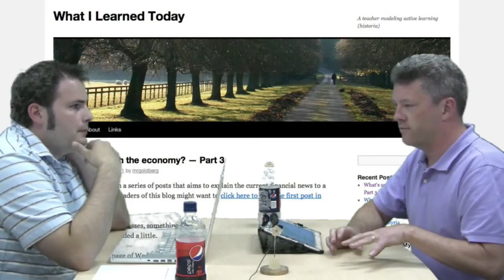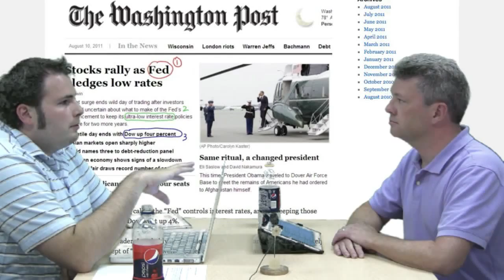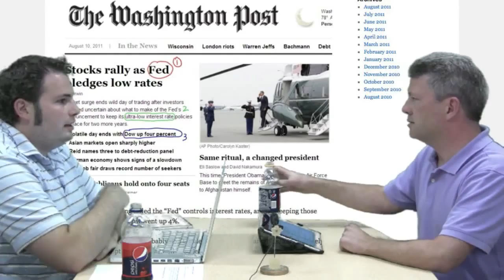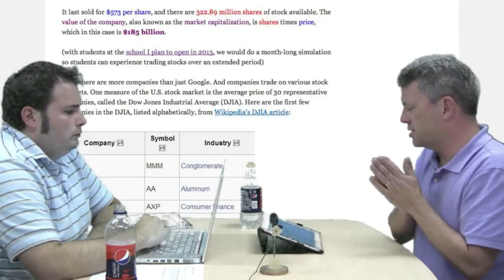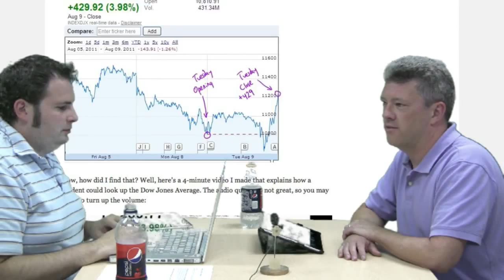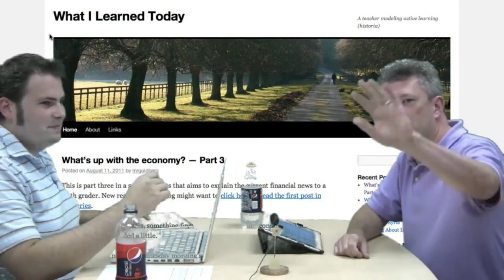DTLT Today Episode 17: What I Learned Today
A history teacher is planning to open a brand new school in the North Carolina research triangle in 2013 and is blogging about his process of teaching his students in ways that promote active and engaged learning. Andy and Tim discuss some of the methods and look at the bigger picture about the possibilities of this type of learning becoming mainstream in public schools and the problem with private and charter schools as a pedestal for greater learning.